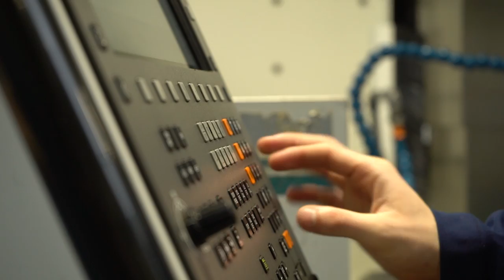Lehre als Polymechaniker/-in EFZ bei azw Ausbildungszentrum Winterthur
Polymechaniker und Polymechanikerinnen sind in verschiedenen Bereichen der Maschinen- und Metallindustrie tätig. Sie fertigen Werkstücke, Werkzeuge und stellen Vorrichtungen für Produktionsanlagen her. Dabei setzen sie moderne, computergesteuerte Maschinen ein. Sie erstellen Fertigungsprogramme, richten die Fertigungsmaschinen ein und überwachen den Herstellungsprozess. Sie analysieren Störungen, beheben sie und halten die Produktionsanlagen instand. Polymechaniker und Polymechanikerinnen bauen Maschinen, Geräte und Apparate zusammen. Dazu gehören auch Einstellungs-, Regulierungs- und Prüfarbeiten.